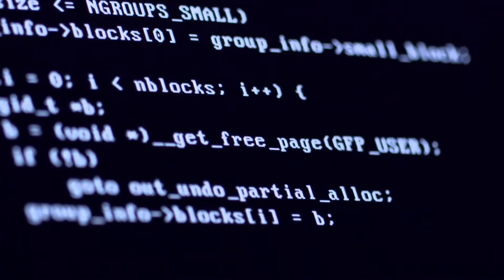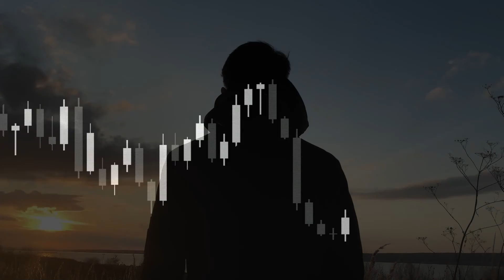Unknown Brain - Dancing On The Moon (ft. Luke Burr) [NCS Release]